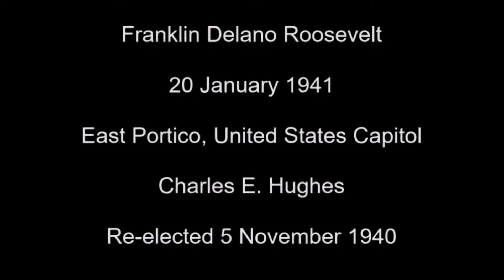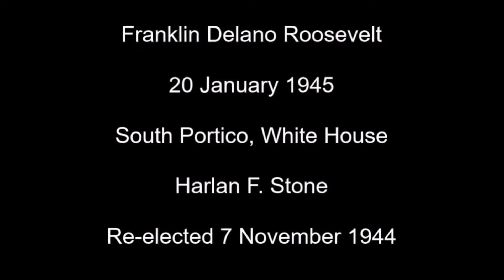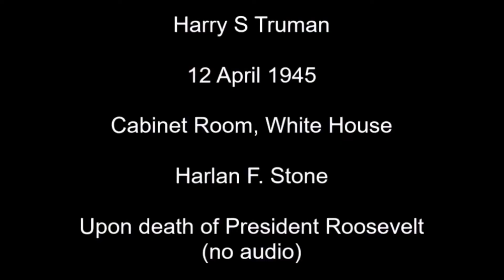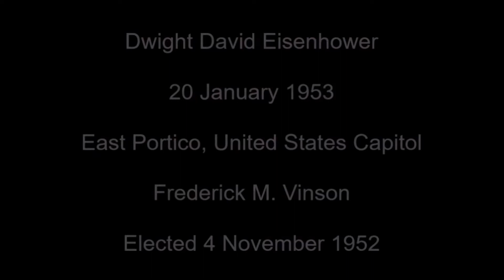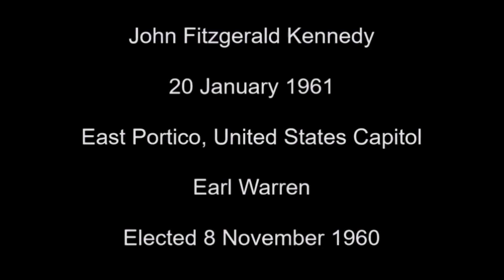Toma de Posesión Biden-Harris | EVTV | 01/20/21 S10